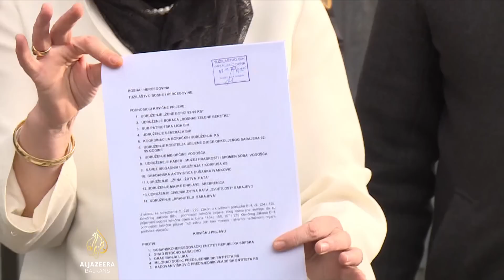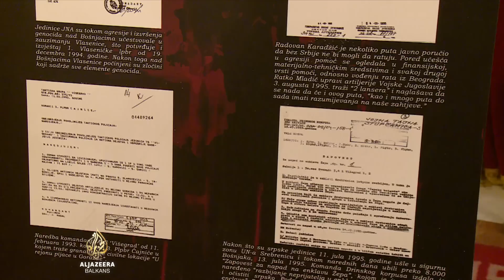U RS-u slave neustavni praznik, Schmidt najavio ‘posljedice’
Vlasti bh. entiteta Republika Srpska i ove su godine obilježili Dan RS-a iako ga je Ustavni sud Bosne i Hercegovine dva puta proglasio neustavnim.

Zvaničnici u Sarajevu reaguju podsjećanjem da za druge narode u Bosni i Hercegovini ovaj datum predstavlja ne samo početak rata nego i simbol etničkog čišćenja i genocida.

Oštro je reagovala i međunarodna zajednica.